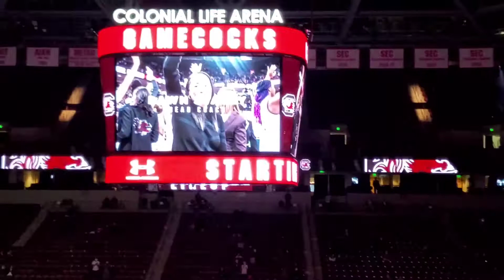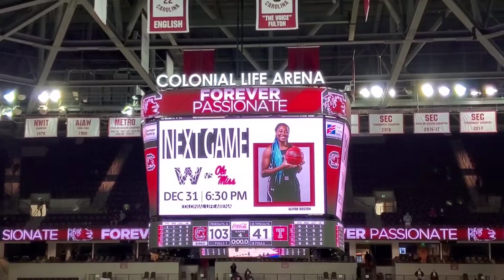Pregame! Lady Gamecocks vs. Temple! 2020